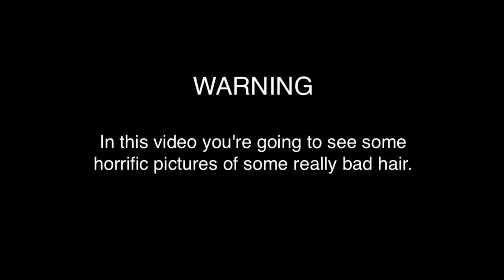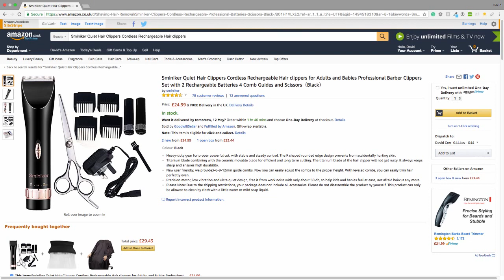How to cut your own hair - for men with rubbish, thinning hair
There are a few videos on YouTube which are on the subject of how to cut your own hair.  However, all of the videos I've seen feature guys who have great, thick heads of hair.

What about the rest of us?

This is a video for guys with THINNING, very rubbish hair - like me.  I'm going to show you how to cut your own thinning hair, and make the very best of what you have left.

Remember guys, no matter how bad your hair situation may be - I can guarantee there's no need to get stressed.  Nobody really cares anyway and you are a champion - with or without good hair!